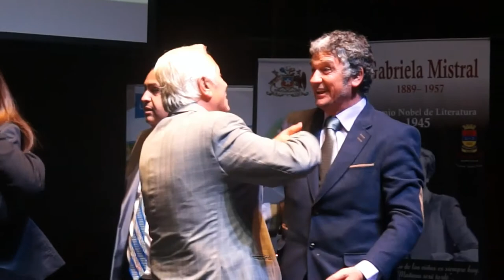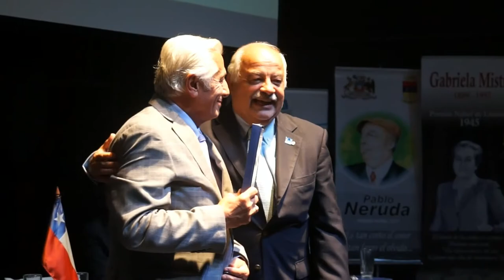CEREMONIA DE INAUGURACIÓN XXI CONGRESO TURISMO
Ceremonia de inauguración del XXI Congreso Turismo Nacional